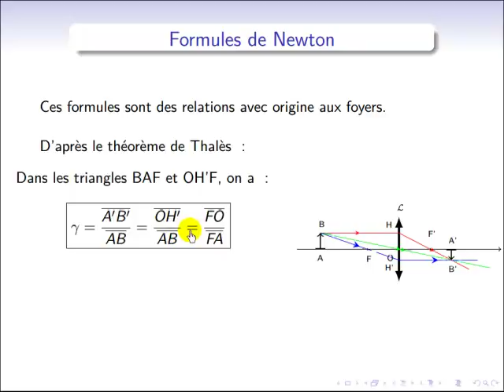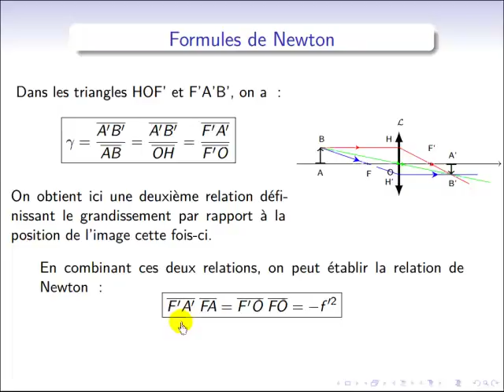Optique géométrique : démonstration de la formule de conjugaison de Newton